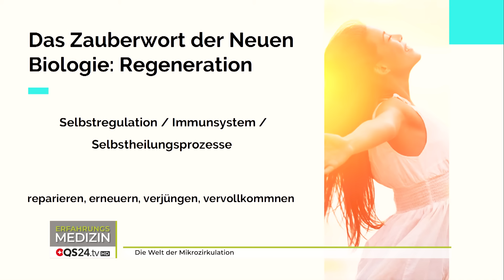Die Welt der Mikrozirkulation | Peer Zebergs | Erfahrungsmedizin | QS24 Gesundheitsfernsehen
Blicken Sie in unserem heutigen Gespräch mit dem Gesundheitsanalysten Peer Zebergs in die Welt der Mikrozirkulation unseres Körpers. Erfahren Sie, wie entscheidend unsere Gesundheit von einer intakten Mikrozirkulation abhängt. Dabei sind z.B. gute Fließeigenschaften des Blutes essentiell.

Leider leiden aber in unserer heutigen Zeit viele Menschen unter einer sogenannten «Geldrollenbildung» der roten Blutkörperchen, die dazu führt, dass vom Blut transportierte Sauer- und Nährstoffe nicht mehr dorthin gelangen, wo sie eigentlich gebraucht werden. Nur 26% des Blutflusses wird übrigens vom Herzen gesteuert, der wesentlich grössere Anteil, nämlich 74% von anderen Organen. So ist das Bindegewebe die Haupttransitstrecke und Lagerstätte für Pathogene, Giftstoffe etc. Peer Zebergs sagt deshalb: «Man ist so alt wie sein Bindegewebe.» Wir erfahren von ihm aber auch Lösungen, wie wir unsere Mikrozirkulation bestmöglich unterstützen, damit wir gegen die Umwelteinflüsse und Folgen unseres Lebensstandards gewappnet sind.

▬ Zu Gast ▬▬▬▬▬▬▬▬▬▬▬▬▬▬▬▬▬
Peer Zebergs, Gesundheitsanalyst, Inhaber des Cell Energy Centrums Mallorca
Sendungsnummer: EInf_230127-S7_peer